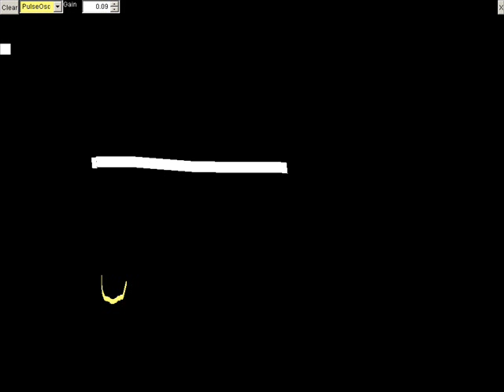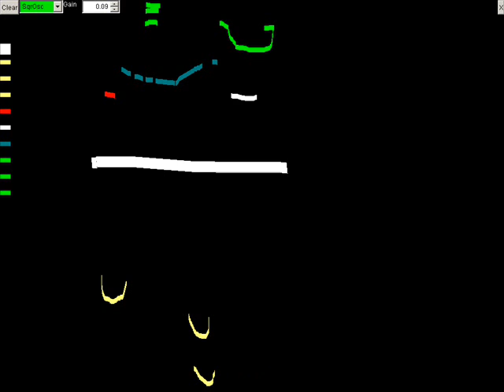Monadaphone Jam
The monadaphone is musical Instrument that is played by drawing pictures, and sound comes out.